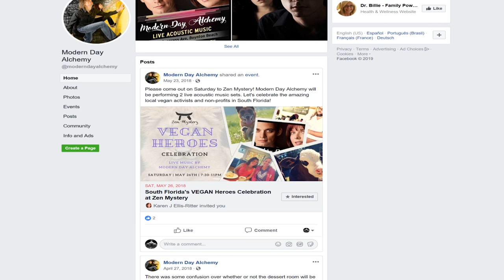THE BEACH BUM - JOSHUA RITTER/Limp D - Interview!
Light up your best stash, you red eyed Miscreants! It’s time for the first ever Miscast Entertainment Premiere! For this EPIC inaugural episode, we have on the uber fabulous actor, Joshua Ritter, who plays Limp D/The Groom in the new Harmony Korine/Matthew McConaughey film – The Beach Bum! Don’t be shy and make yourself known in the chat!
But wait! There’s more! Let’s see if we can hit our goal of 1,000 Likes! Finally, hook up with some of our sweet pimp ass movie merch.

Check out our absolutely amazing movie, TV, and entertainment related Miscast Merch! Shirts, stickers, apparel, and more! Hit up our online store! New designs all the time!

The Beach Bum is an 2019 American comedy film written and directed by Harmony Korine. It stars Matthew McConaughey, Snoop Dogg, Isla Fisher, Stefania LaVie Owen, Jimmy Buffett, Zac Efron and Martin Lawrence. It had its world premiere at South by Southwest on March 9, 2019, and is scheduled to be released in the United States on March 29, 2019, by Neon. Matthew McConaughey as Moondog
Isla Fisher as Minnie, Moondog's wife
Snoop Dogg as Lingerie ("Rie"), a rapper
Zac Efron as Flicker, a drug rehabilitation patient
Jonah Hill as Lewis, a literary agent
Stefania LaVie Owen as Heather, Moondog’s daughter
Martin Lawrence as Captain Wack, a dolphin tour guide
Joshua Ritter as Limp D, Heather’s fiancé
Jimmy Buffett as himself
Bertie Higgins as himself
Ricky Diaz as Jonathan the Best Man
Leah Van Dale as Samantha
Production
In February 2017, it was announced Matthew McConaughey had been cast in the film, with Harmony Korine writing and directing from a screenplay he wrote. John Lesher, Steve Golin, Charles-Marie Anthonioz, Mourad Belkeddar and Nicholas Lhermitte will produce the film under their, LeGrisbi Productions, Anonymous Content and Iconoclast banners, respectively.[2] In October 2017, Isla Fisher joined the cast of the film.[3] In November 2017, Ricky Diaz joined the cast as Jonathan, the Best Man.[4][5] In December 2017, Zac Efron joined the cast.[6]

Filming
Principal photography began in November 2017.[7][8]

Release
In May 2017, Neon acquired distribution rights to the film.[9] It had its world premiere at South by Southwest on March 9, 2019.[10] It is scheduled to be released on March 29, 2019.[11]

Reception
On review aggregator Rotten Tomatoes, the film holds an approval rating of 53% based on 19 reviews, with an average rating of 5.37/10.[12] On Metacritic, the film has a weighted average score of 57 out of 100, based on 10 critics, indicating "mixed or average".[13]